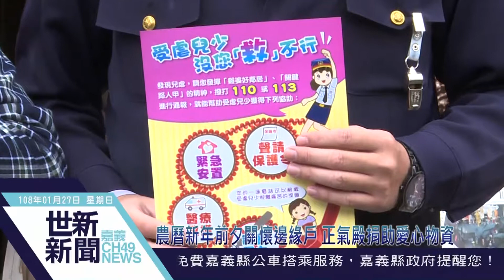世新新聞 農曆新年前夕關懷邊緣戶 正氣殿捐助愛心物資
108年1月27日 (日) 世新新聞

農曆新年前夕關懷邊緣戶 正氣殿捐助愛心物資

端午節到了，嘉義市興南里前里長陳國財，與家中開設宮壇「正義殿」的兒子陳龍吟，有感於社會邊緣戶，較難獲得公部門資源照顧，27日特別發動志工，準備善心物資，濟助鄰近的弱勢邊緣戶，希望在農曆新年將近之際，能夠讓他們感受到，來自社會的溫暖關懷。